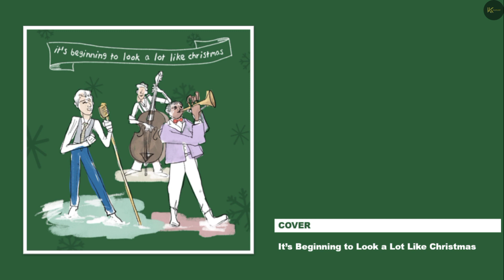[Cover] V (BTS) - It's Beginning to Look a Lot Like Christmas | Audio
[Cover] • V (BTS) • It's Beginning to Look a Lot Like Christmas